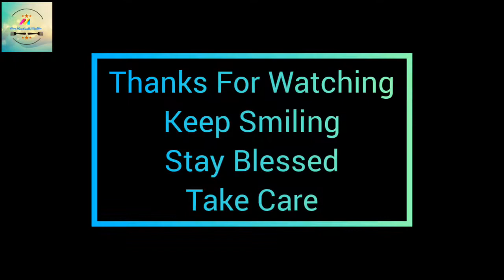Unique Loaded Pasta recipe 😍❕ MaMa PaPa Anniversary ❕ Surperise Party for My Side💞❕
alfredo pasta,pizza pasta,alfredo pizza pasta,alfredo pizzaa pasta, alfredo pasta,cajun chicken pasta,pizza pasta